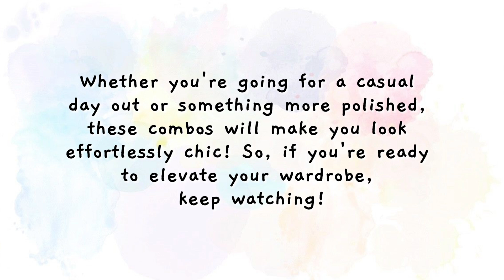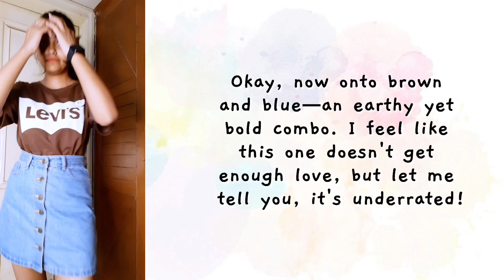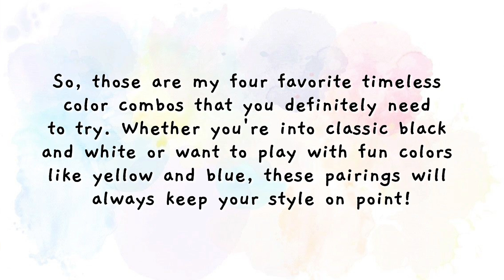Timeless Outfit Color Combos You NEED to Try! styling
Timeless Outfit Color Combos You NEED to Try! | Elevate Your Style Effortlessly

Hey fashionistas! In today’s video, we’re diving into some of the most classic and stylish color combinations that will instantly upgrade your wardrobe. Whether you’re heading to brunch, the office, or just running errands, these color pairings will keep you looking chic and on-trend. Ready to elevate your style game? Let’s get into it!

1. Black + White:
Starting with the ultimate classic—black and white. This combo is the definition of timeless elegance. Whether you’re going for casual or formal, black and white is your go-to for looking polished with minimal effort.

2. Dusty Pink + Grey:
If you’re after soft, romantic vibes, dusty pink and grey is a beautiful pairing. The warmth of pink combined with the cool undertones of grey creates an effortlessly stylish and sophisticated look.

3. Brown + Blue:
Next up is brown and blue—an underrated but powerful combination. The earthy tones of brown paired with the boldness of blue make for a balanced, dynamic outfit that’s perfect year-round, especially in fall and winter.

4. Yellow + Blue:
Lastly, we have the bright and playful duo of yellow and blue. This combination brings the energy of summer and spring with a vibrant, eye-catching look that’s fun and fresh.

These four color combos are timeless and versatile, perfect for adding variety and sophistication to your wardrobe. Whether you’re a fan of classic black and white or want to experiment with bold colors like yellow and blue, these pairings will make sure you’re always stepping out in style.

Fashion tips, outfit ideas, classic color combos, trendy outfits, style inspiration, how to style outfits, fashion influencer, elevate your style, chic wardrobe